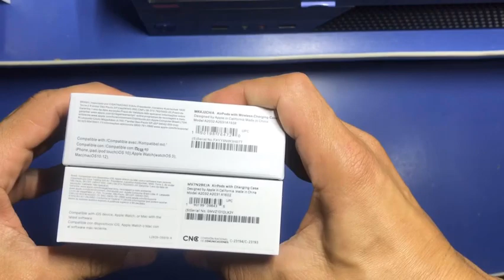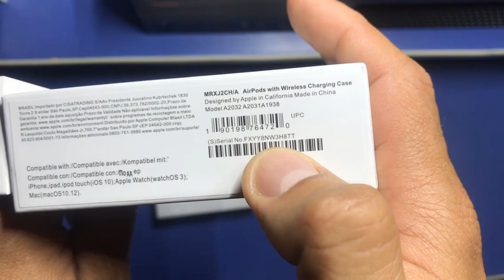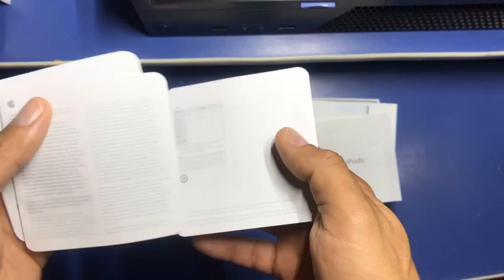Melhor copia do Apple AirPods 2! fones de ouvido sem fio - parece mesmo? vale a pena? unboxing 2020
Original xiaomi redmi airdots 1 : Clique e compre

Xiaomi Redmi AirDots 2

Xiaomi Redmi AirDots 3 Clique e compre